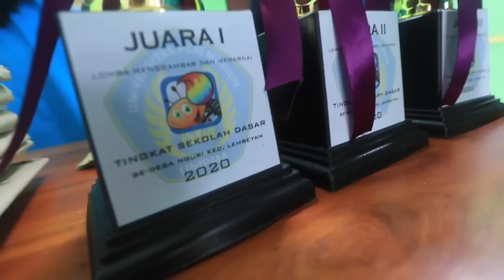JUARA 1 gess,,ACARA DI KAMPUNG